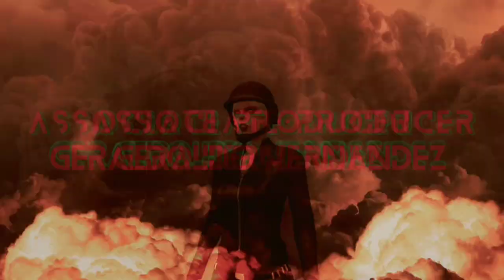MTGTA#4 "Breach:E.L.E.: CHAPTER TWO: The Bogdan Problem Episode Three-" "The A. I. Is An A-hole!"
Here's the 8th episode of another “Making That GTA” machinima that is a multi-part, weekly, episodic series about preventing the end of the world.

This concludes Chapter Two: The Bogdan Problem!

In the previous chapter, your old pal/paranoid, overtly-cautious criminal mastermind, Lester Crest personally introduced you to the one and only, tech billionaire Avon Hertz. Avon Hertz hired you to stop an imminent, terrorist action with devastating results on US soil.  With the aid of his A. I. computer entity, Hertz believes the data breaches were spearheaded by Russian forces led by an obscure, shadowy figure known only as "Codename: BOGDAN". Believing Bogdan is extremely dangerous, Avon Hertz wants Lester, you and your associates to stop Bodgdan in order to save the world... and GET PAID handsomely!!!

“BREACH: Extinction Level Event”, A “Making That GTA” Mini-Series Feature with weekly, action-packed, edge of your seat episodes that will keep you glued… until the end!!!”

If you LIKE the GTA machinima content you've seen on this channel, feel free to support it by contributing to my Official Patreon for exclusive perks at affordable tiers with varying perks. You would be expanding on the production values of my "Making That GTA" machinima features, and it would be greatly appreciated!